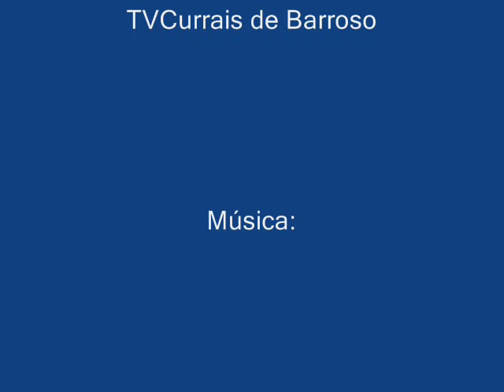Braga_Romana - 2010 - Parte I!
Um evento que pretende pôr em destaque as influências do Império Romano nos hábitos e património cultural do país, que para alguns não foi assim tão positiva, mas para muitos mais constituiu uma lufada de ar fresco na vida económica e social do mundo. Nas vias de comunicação, na justiça, na arte e nos demais aspectos civilizacionais, a romanização da Península Ibérica deixou marcas impressionantes a merecerem estudo e atenção.
An event that aims to highlight the influences of the Roman Empire in the habits and cultural heritage of the country, which for some was not so positive, but for many more was a breath of fresh air in economic and social life of the world.

On the roads, justice, art and other aspects of civilization, the Romanization of the Iberian Peninsula left impressive marks deserve study and attention.